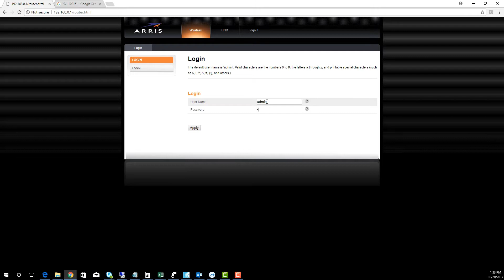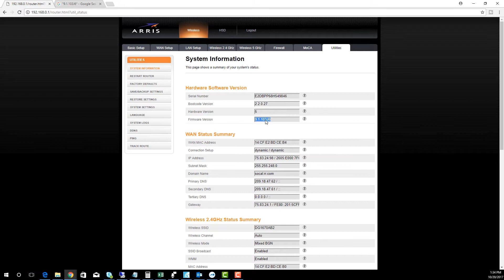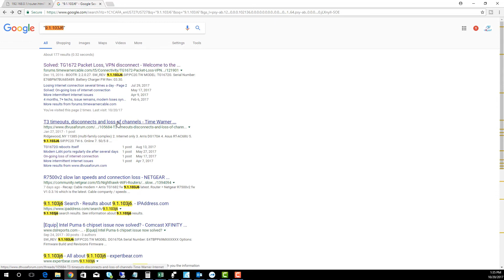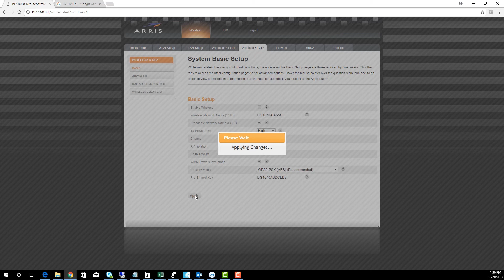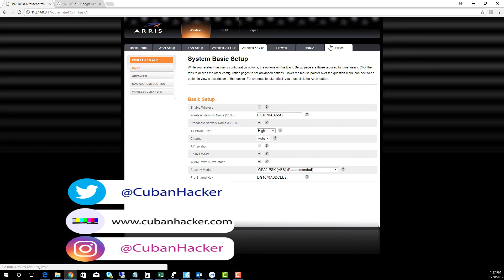Spectrum Cable modems VULNERABLE to WPA2 KRACK - Arris DG1760 and others vulnerable-spectrum sucks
Join my Artificial Intelligence community, FREE for the next 7 days  join Now while under construction:
Spectrum (formerly Time warner cable) has not updated some customers devices as of yet (10/20/2017), so it is wise to disable the wireless signal in order to avoid being hacked by war-drivers and script kiddies.

Shame on you TWC. Most of your customers are exposed today.

Please help me translate this video into your language !